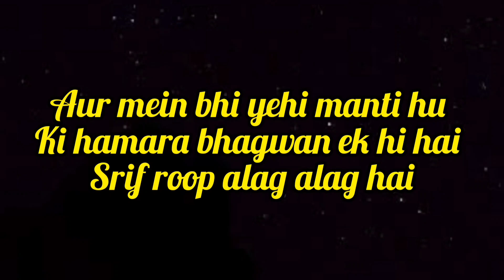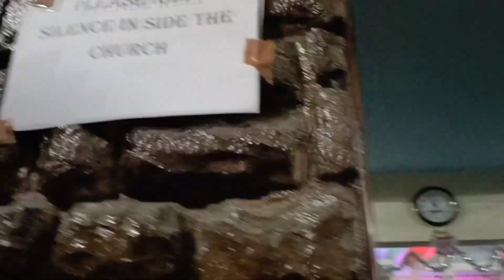Christmas special ❣️// Dibrugarh Town//chota sa video ☺️